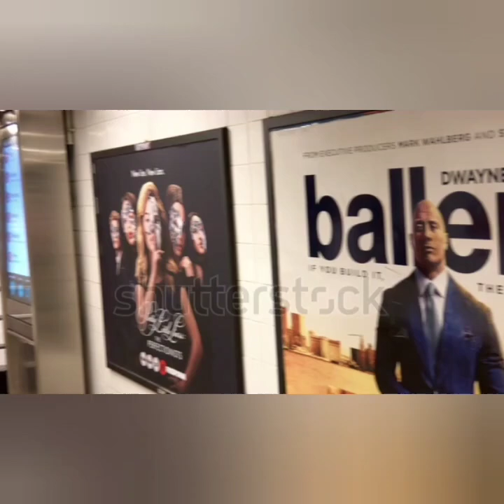Top 10 Actors in the World: From Dwayne Johnson to Jackie Chan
“Join us as we count down the top 10 actors in the world, from Dwayne Johnson to Jackie Chan. Discover the stories behind these incredible talents and what makes them stand out in the film industry.